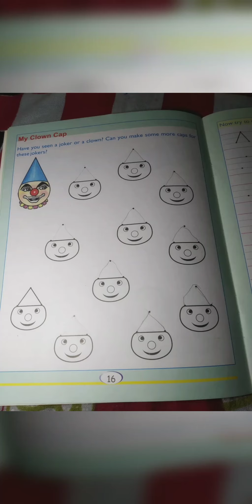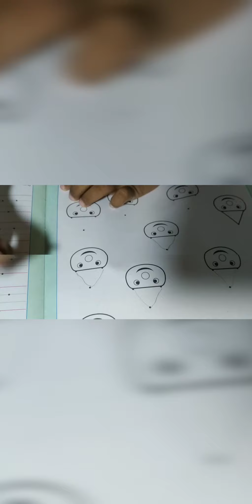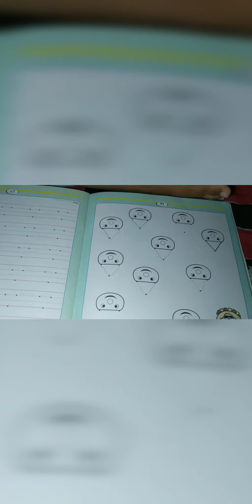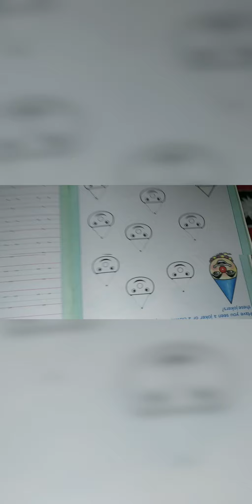अगर आप भी बच्चे को लिखना कैसे सिखाए से चिंतित हैं तो देखे इस विडियो को activity which help Writing